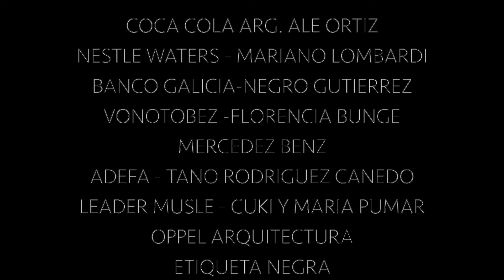Copa Amistad Christian Melhem 2012-2022 web4MIN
Golf , Amigos y ganas de ayudar al que lo necesita.